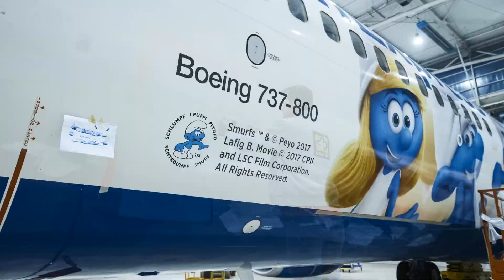Up in the sky with Sun Express • Los Pitufos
Watch the timelapse video of a Boeing B737-8Z9 from the Sun Express airline that has been smurfed with the characters of the new Smurfs’ movie. You might see some Smurfs in the sky from now on.
In theaters this Spring.

¡Gracias por todo su apoyo, su calificación del video y su comentario siempre son apreciados!

Los Pitufos
Esta serie sigue las aventuras de los pitufos, pequeñas criaturas azules que viven en un pueblo tranquilo y tratan de huir del malvado Gargamel.